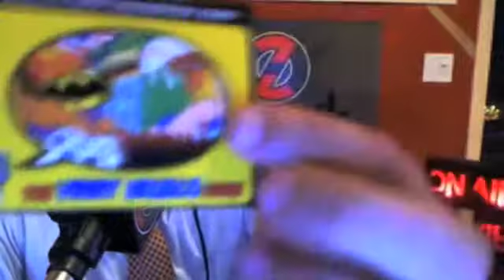The Vinny Brusco Show: Italian Soccer, Boh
The boys discuss the new wave of Italian Soccer fans that always pop up when Italy makes it to the finals of a tournament. Plus Vin looks like Gianluca Pagliuca. Check us out every Thursday at 10:15est on Zenlive.tv